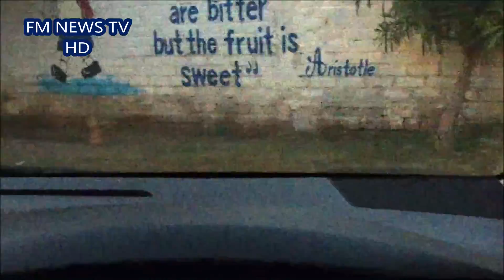Famous Lahori Bloodline Son Of Balam Owner Bhola Jutt 2022 By @FM NEWS TV HD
Dog Owner's Detail-
Aslam  O Alaikum My friends I upload a videos regularly for you, So that you can see your favorite dog you are sitting in any corner of the world. Who would like a dog to write in the Comments I will try to make a video on that specific dogs.

Links
BULLY KUTTA ROMAN OWNER FAMOUS HUNTER BAO AMJAD BUTT AND ABID FROM LAHORE GROUP 2021 BY FM NEWS TV

Expensive Huge Pakistani Bully kutta Malangu Owner Arshad Chattha Group interview 2021 by FM NEWS TV

World Recorded 31 Times Champion Pakistani Bully Kutta King Beetal Owner Ch Akhtar BY @FM NEWS TV

BIG BULLY DOG ROMAN OWNER AMJAD BUTT AND DANISH LAHORE GROUP By FM NEWS TV HD

World Famous Fighter Pakistani Bully Kutta Alien Son Of Beetal Owner Bao Amjad Butt BY @FM NEWS TV HD

Heavy Weight Top Blood Line Bully Kutta Tiger In Pakistan Owner Ch Akhtar Mayo 2021 BY @FM NEWS TV HD

Top Old Genration Bully Dogs Jeeva Pakistan Owner Sarwar Mayo 2021 By FM NEWS TV HD

Four Time Champion Pakistani Bully Kutta Billu Best Guard Dog Malangu Owner Nazir By @FM NEWS TV HD